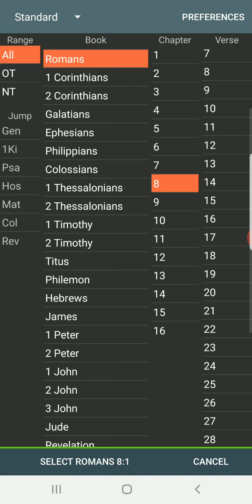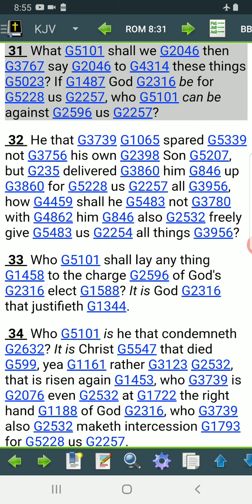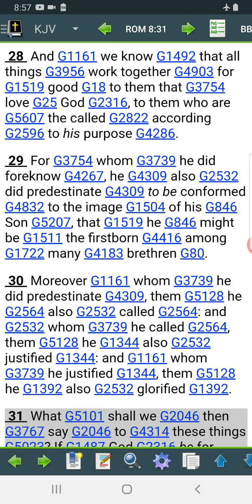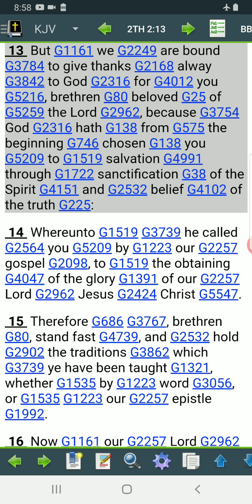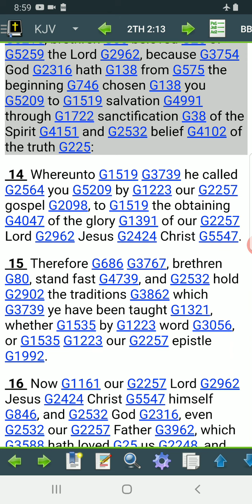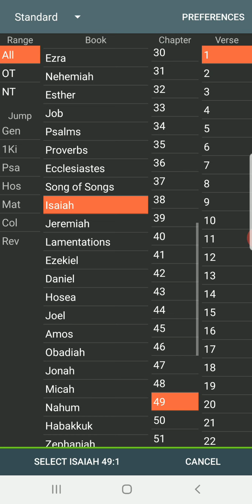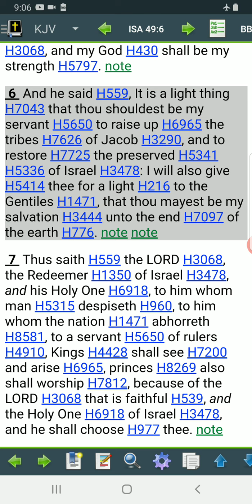1 THESSALONIANS 5:9